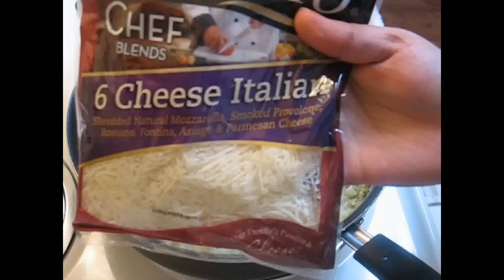Receta: Croquetas De Brocolie (Deliciosas!)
Ingredientes: (25+ croquetas)
1 Cebolla mediana rayada
1/2 cdta de Ajo picado o molido
1/2 lb o 250 grms de Brocolie
1 1/4 tz o 300 ml de Leche fresca
50 grms o 6 cds de Harina
5 Cheese Italian (rayado) opcional o cualquier queso de preferencia
Reservar: 1 Huevo batido, Pan rallado

Vayan a mi pagina de facebook para que disfruten de mas de mis recetas: